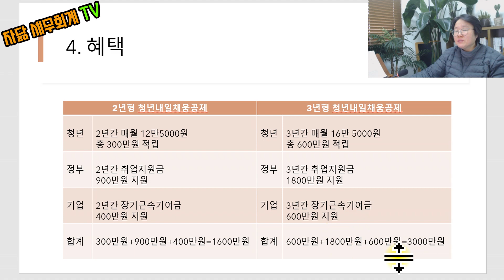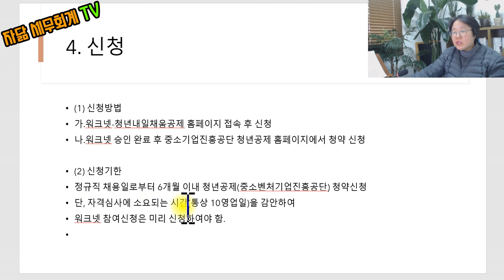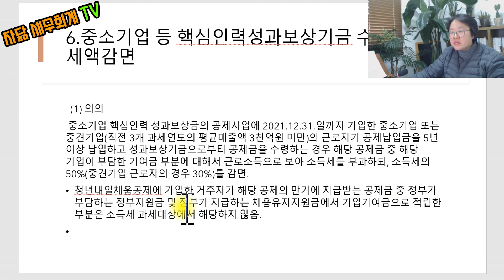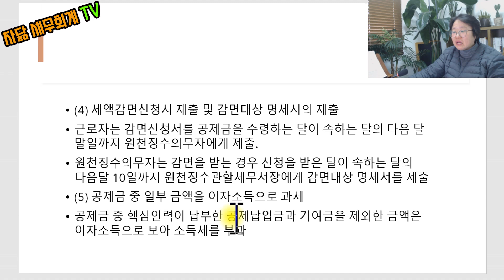청년내일채움공제 [자닮 세무회계]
안녕하세요?

자닮 세무회계 송애경 세무사입니다.

오늘 영상은 청년내일채움공제에 대한 전반적인 내용을 담았습니다.

목차

1. 청년내일채움공제란?
2. 지원대상 - 청년, 기업
3. 내용
4. 혜택
5. 신청
6. 청년내일채움공제의 내일채움공제 연계 사항
7. 중소기업 등 핵심인력성과보상금 수령 시 세액감면

이 영상이 청년내일채움공제를 준비하려는 기업과 근로자 모두에게 도움이 되기를 바랍니다.

오늘도 '동행'해주신 여러분 고맙습니다.